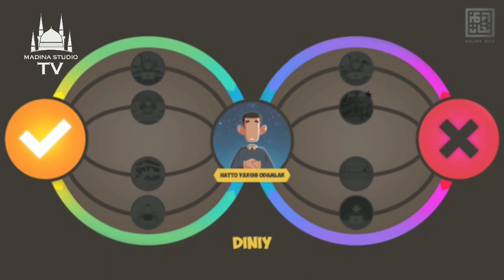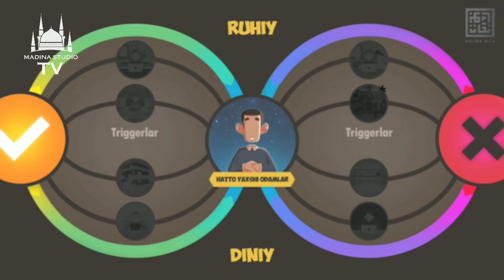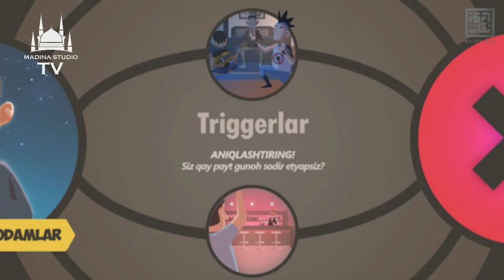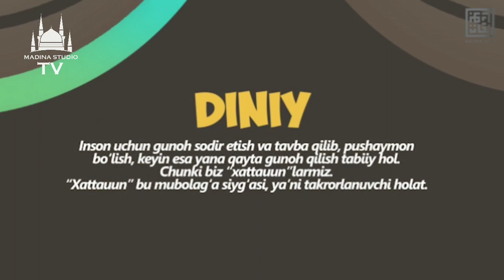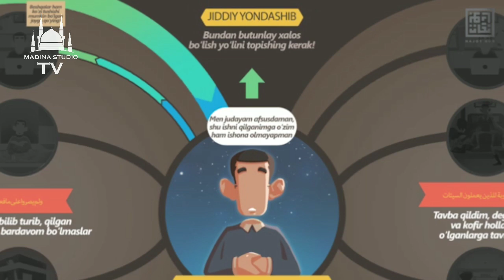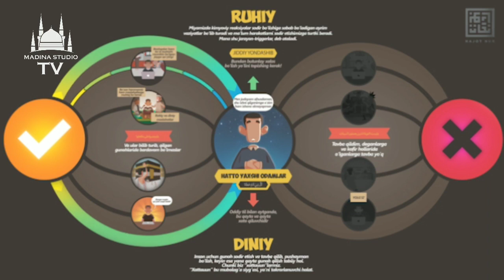Гуноҳ қилишдан қутулишини истайсизми?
Gunoh qilishdan qutulish

Устоз Нўмон Али Хоннинг шу суҳбатлари асосида Najot Nur таржимаси.